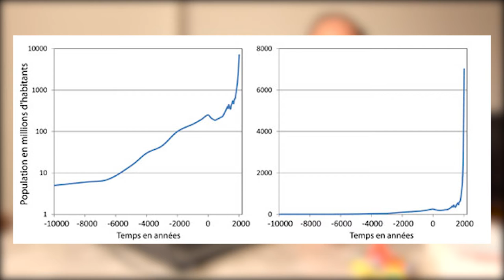Ep.11[LES PARENTHÈSES] : LE MARCHÉ DU TRAVAIL N'EST PAS NATUREL !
Dans cette vidéo, on va vous raconte une petite histoire : quelle est l'origine du marché du travail ?
NON, LE MARCHÉ DU TRAVAIL N'EST PAS DICTÉ PAR UNE LOI DE LA NATURE !
Dans les années 40 paraissent 3 ouvrages qui vont structurer le champ intellectuel de la deuxième
moitié de XXème siècle. En 1942 « Capitalisme, Socialisme et Démocratie » (J Schumpeter), au
printemps 1944 « la route de la servitude » (F.A. Hayek) et aussi en 1944 « La Grande
Transformation »

RENDEZ-VOUS CHAQUE MERCREDI POUR UN NOUVEL ÉPISODE !